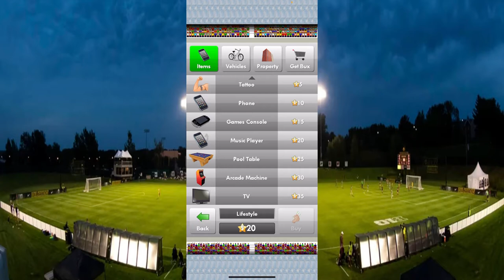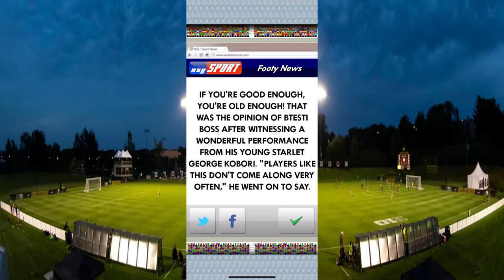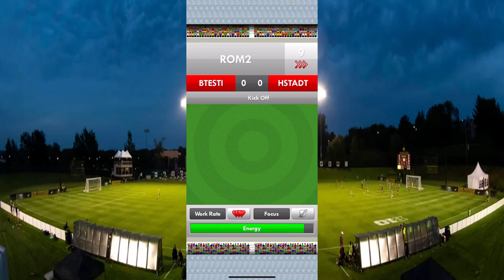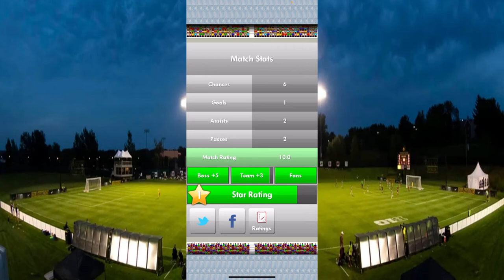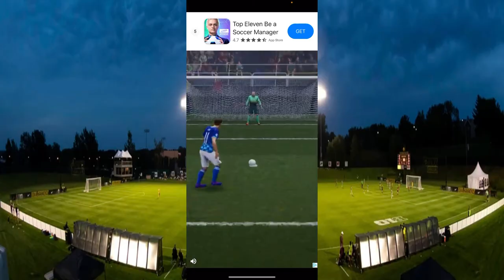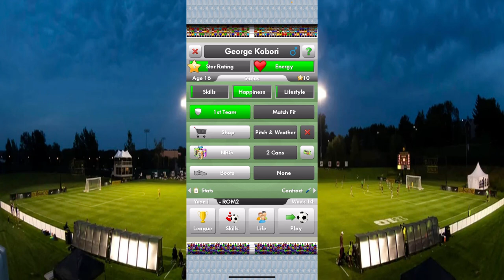KOBORI OWNS ROMANIA 🇷🇴 | New Star Soccer Ep.2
The young Romanian talent further shows his skill in Romania, proving he may be ready to move on from his home country.